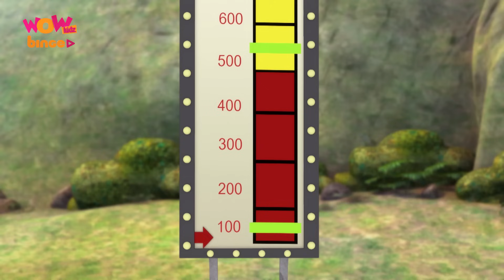Vir The Robot Boy | Best Action Scenes Compilation - 24 | Wow Kidz Binge